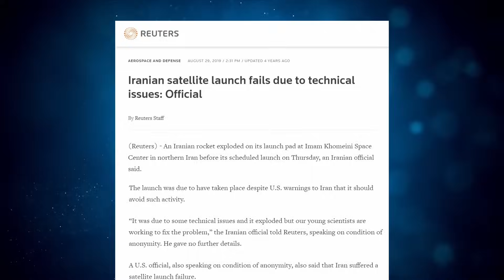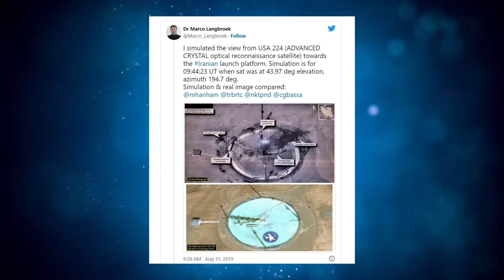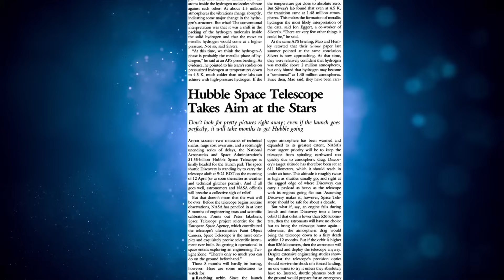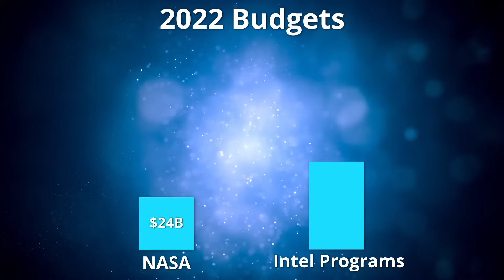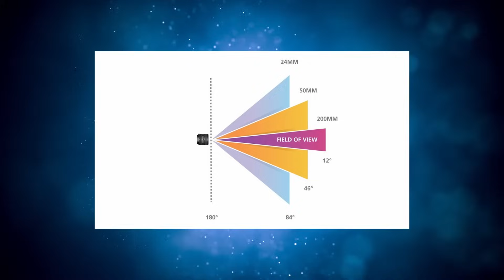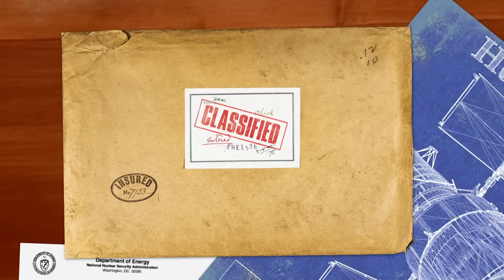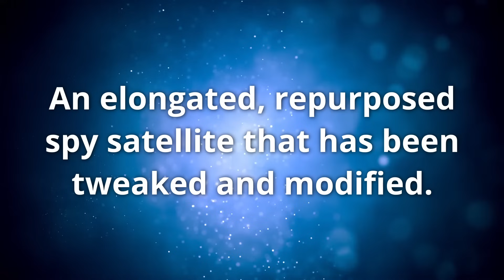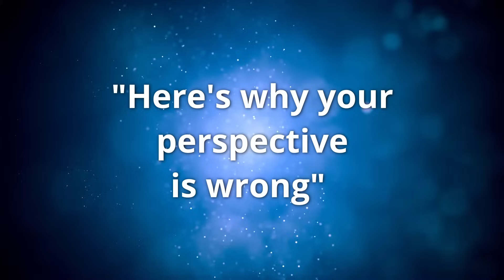Hubble "Space Telescope" is Actually Far More Sinister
The Hubble Space Telescope has been hard at work for decades, but it might not be as original as we once thought. There is compelling evidence that the KH-11 category of US spy satellites (which have been around longer than Hubble) are essentially mild variants of Hubble. We'll look at a lot of clues that support this conclusion, and it's a bit of a crazy idea, considering there have been 19 of these Hubble variants launched for spy purposes... and only one Hubble.

Note: I said in the video that "Synthetic Aperture Radar" is abbreviated as SAP. Obviously, I am an idiot, and I have yet to understand that an extra little line on a P turns it into an R, which is apparently a different letter? [citation needed]